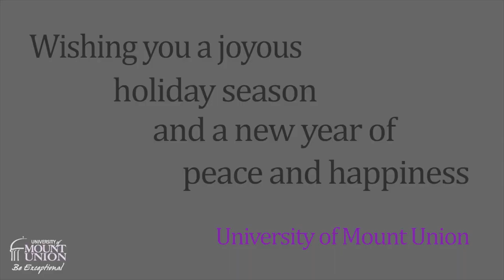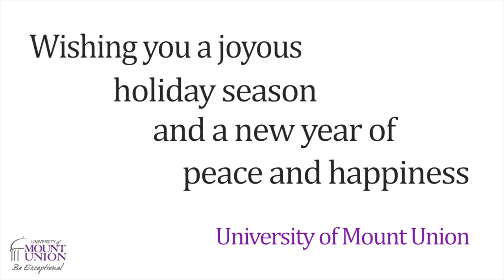Happy Holidays from the University of Mount Union!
The University of Mount Union would like to wish you a joyous holiday season and a new year of peace and happiness!